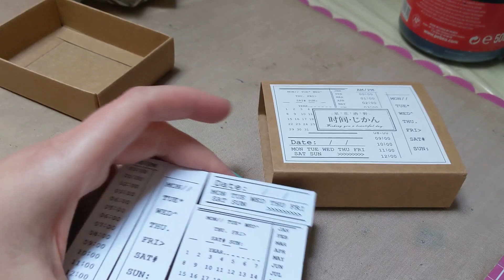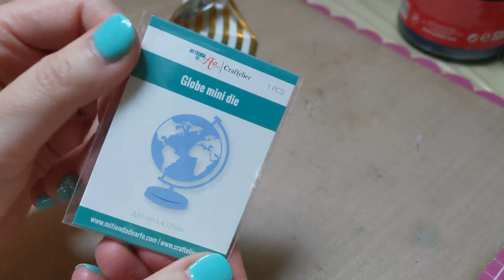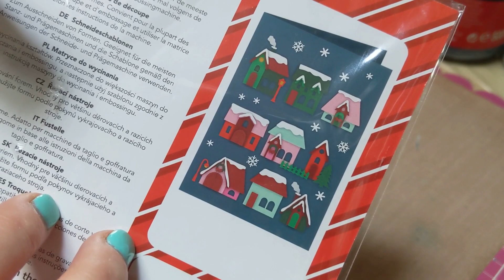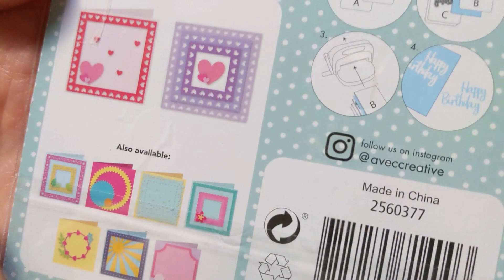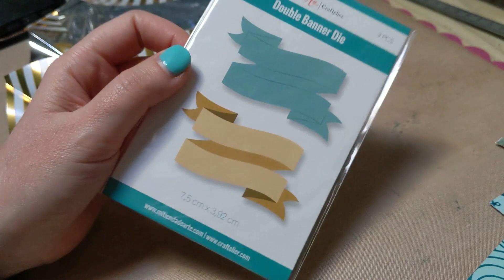VLOG Calendrier de l'Avent - Ouverture Jour 4 à 10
Coucou,

On se retrouve avec 7 jours d'ouverture de cadeaux !! Et je les adore tous !
Merci Sylvia pour cette belle surprise :D

Mes codes de parrainage :

Code : 17243007 (à entrer lors de l'inscription)

Identifiant : 282007

Paint by Number Day
Code de réduction de 6 % : Cent6OFF
Nombre d'utilisations : illimité
Période de validité : valable pour toujours

A bientôt !

Xoxo

Scrappeuse63